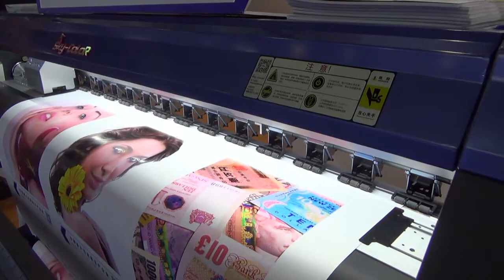Skycolor SC-6160S 1.6m Wide Format Eco Solvent Printer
SC-6160S 1.6m Wide Format Eco Solvent Printer with DX5 Head. Max Printing Width: 1600mm, Max Resolution: 1440DPI, Max Printing Speed: 18 Sqm/H.